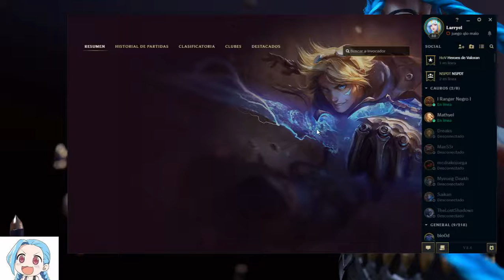se me bajaron los fps y eso